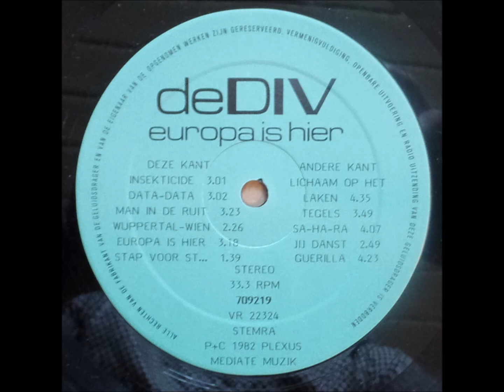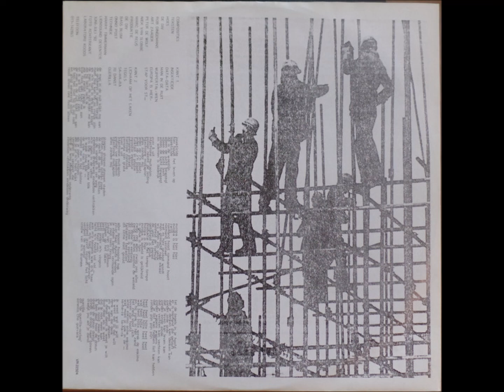B5-De Div-Guerilla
De Div – Europa Is Hier
Label: Plexus – KMH 709219, Plexus – 709219
Format:
Vinyl, LP, Album
Country: Netherlands
Released: Nov 1982
Genre: Rock
Style: New Wave, Experimental
A1  Insekticide 3:01
A2  Data-Data 3:02
A3  Man In De Ruit 3:23
A4  Wuppertal-Wien 2:26
A5  Europa Is Hier 3:18
A6  Stap Voor St... 1:39
B1  Lichaam Op Het Laken 4:35
B2  Tegels 3:49
B3  Sa-Ha-Ra 4:07
B4  Jij Danst 2:49
B5  Guerilla 4:23
Published By – Mediate Muzik
Recorded At – Lionsound Studio
Pressed By – CBS, Haarlem – 08-22324
Bass – Marc De Reus
Drums – Peter De Wolf
Engineer – Harry Timmerman
Guitar – Rob Dingemans
Guitar, Synthesizer – Niek Van Slobbe
Producer – Bass Blom, De Div, Onno Post
Vocals, Saxophone – Art Zaaijer